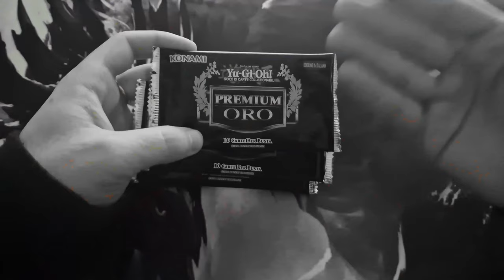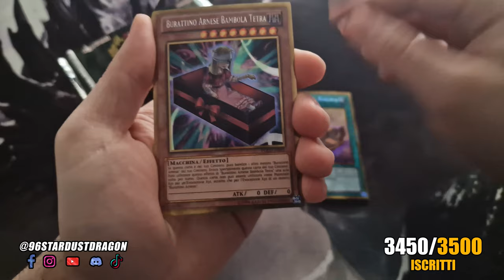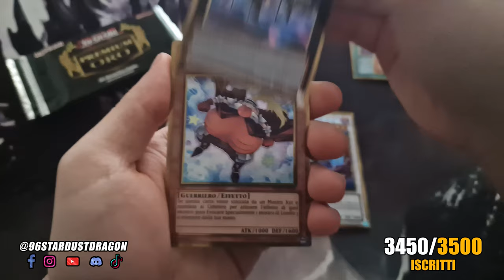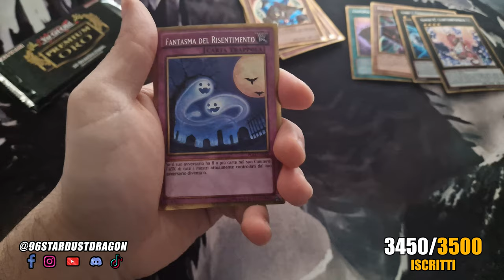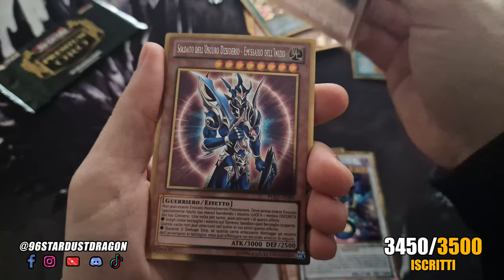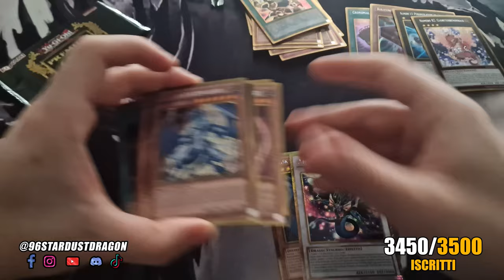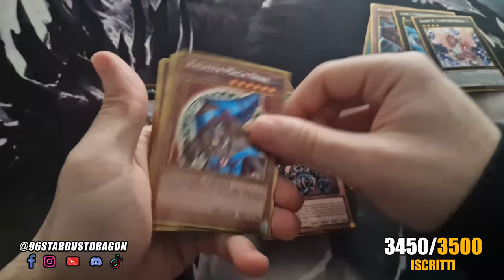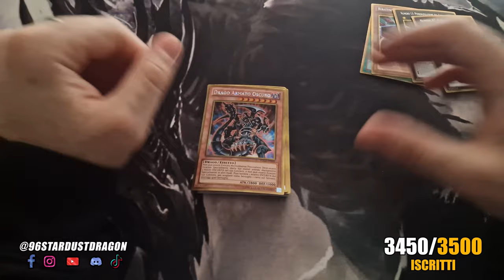Il MIGLIORE Set RETRO FORMAT di YU-GI-OH! ? (PREMIUM ORO)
Il MIGLIORE Set YU-GI-OH! per i RETRO FORMAT? Il Set Yu-Gi-Oh! PREMIUM ORO è stato rilasciato il 27 Marzo 2014, ben più di 10 anni fa. All'interno è possibile trovare gran parte delle carte principali dei Retro Format di Yu-Gi-Oh! come EDISON Format, HAT Format, TENGU Format e, non per minore importanza, GOAT FORMAT, un po' da dove tutto ebbe inizio.

Basti pensare ad alcune carte che si possono trovare all'interno come il Drago Polvere di Stelle, Soldato dell'Oscuro Desiderio - Emissario dell'Inizio (o BLS), mio padre (DAD), Jinzo, il caffé della mattina, le tagliatelle di nonna Pina, Drago del Giudizio, mio cugino Dissimulatore di Effetto o conosciuto come Effect Veiler, il fresco di zona, insomma, ci sta veramente di tutto, dal lontano 2005 al 2014! Un vero e proprio tesoro per gli amanti dell'old school ed il VINTAGE Yu-Gi-Oh!

📌| Capitoli Video